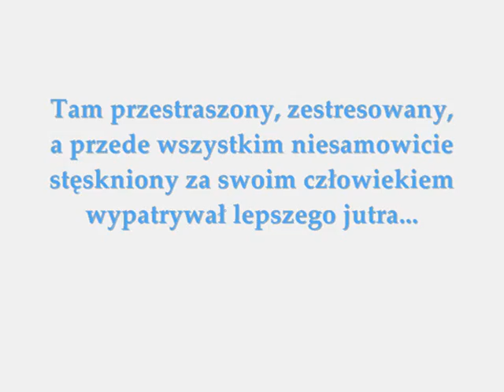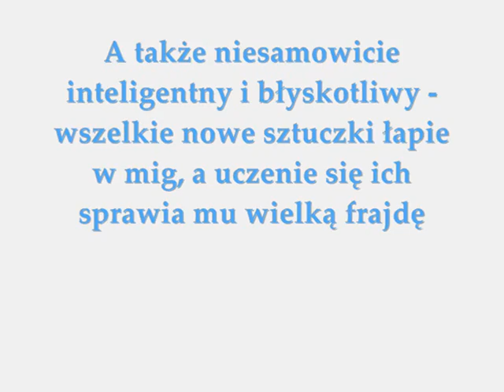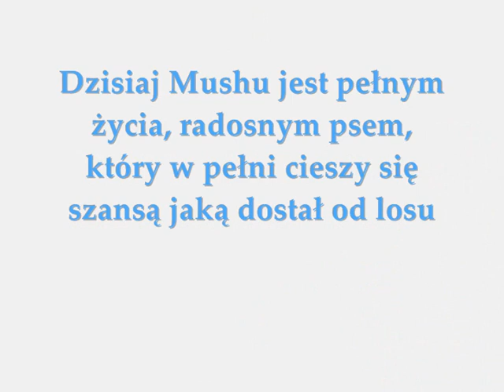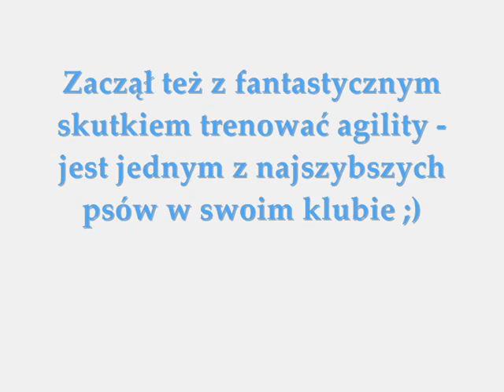Historia Mushu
Filmik zrobiony dzięki uprzejmości dorin91 - Doroty.
Bardzo dziękuje! Jest wspaniały! :)